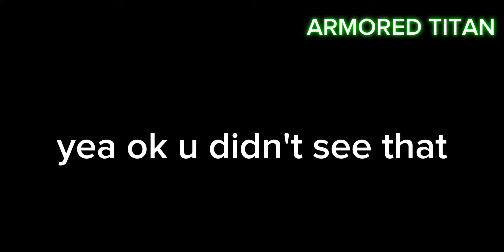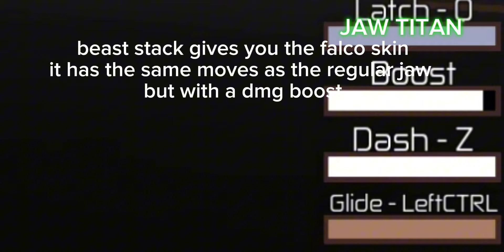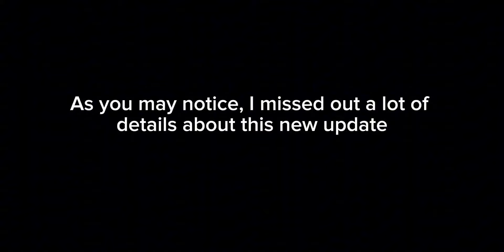THIS NEW ATTACK ON TITAN GAME GOT A CRAZY UPDATE (AOT:INSERTPLAYGROUND)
Hello guys, I'm back to making videos i'm sorry for being innactive, i have just been busy with school  and stuff

Game is not open yet, but it's a revamp of Aot:Insertplayground:

-The dev is planning to open it again soon as a testing place, they just need to fix some stuff

ATTACK TITAN 00:10
FEMALE TITAN 2:12
ARMORED TITAN 3:30
BEAST TITAN 4:20
JAW TITAN 4:50
COLOSSAL TITAN 5:40
WARHAMMER TITAN 6:40
FOUNDING TITAN 7:55
CART TITAN 8:47